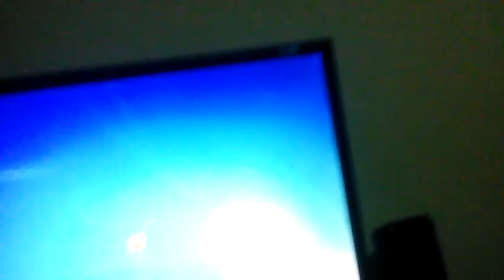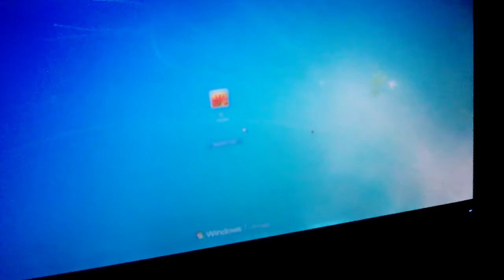Cudno je ali je kullllll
Ostavite like ako vam se svideo klip